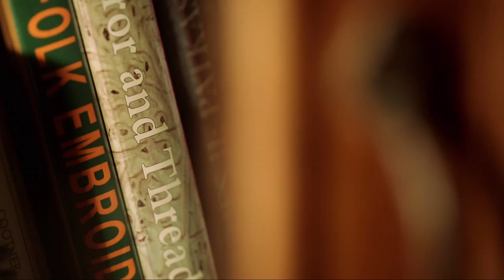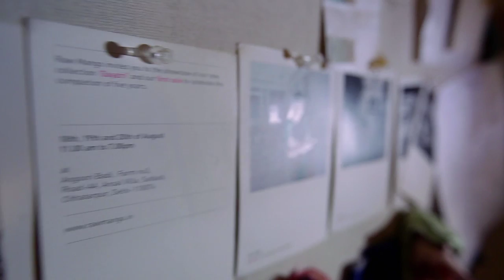Raw Mango: Documentary on Sanjay Garg, Indian Fashion designer | Bainjani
This is a peek into the world of Sanjay Garg, designer, social entrepreneur. Indian Textiles are his calling, world of inspiration and artistry. Sanjay is a dedicated torch-bearer for saving the languishing crafts of India, marrying selected luxury couture to the age old craft of weaving.

Produced for NDTV

COUNTRY OF ORIGIN: India
DIRECTOR: Priya M. Lal
DESIGNER: Sanjay Garg
CAST: Martina Roy
DIRECTOR OF PHOTOGRAPHY: Banda Raju & Divakar Chopra
SINGER: Shalini Vasan
EDITOR: Ramesh Nair
PRINCIPAL DESIGN CONSULTANT: Devyani M. Lal
PRODUCER: Bainjani

ABOUT BAINJANI: Bainjani was founded as a medium to share narratives and re-visit the art of story-telling.

Team

Bainjani is the vision of Priya M. Lal.
She has an eclectic repertoire of work and experience of over 16 years in film making, generated independently as well as with NDTV.
Priya holds a Bachelors degree in History from Hansraj College, Delhi University, India and a Masters in Mass Communication from A.J.K. M.C.R.C, Jamia Millia Islamia University, India.

Devyani M. Lal, Co- founder and Principal Design Consultant.
Our designer from National Institute of Design, who also delves into research, writing and curating ideas. She brings together a keen sense of aesthetics, juxtaposing visuals and content.